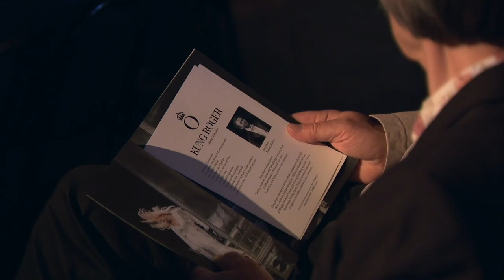Kung Roger - introduktion i samarbete med Dramaten & Polska Institutet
Vem var Karol Szymanowski och hur låter hans musik? Och vad hade han för förhållande till den polska litteraturen och författaren Jaroslaw Iwaszkiewicz som skrev librettot till Kung Roger. Läsning, musik och samtal inför föreställningen av Kung Roger.

Medverkande: Gunnel Fred, skådespelare, Bo Löfvendahl, musikkritiker, Tomas Håkansson, översättare, Jakub Nowak, violin, Oleksandr Yankevych, piano. Moderator: Katarina Aronsson, Kungliga Operans dramaturg